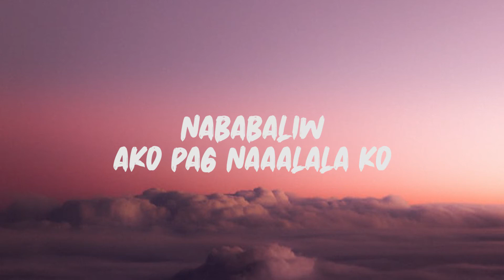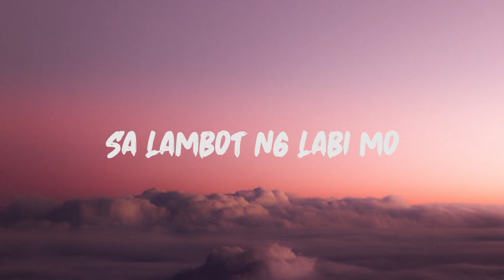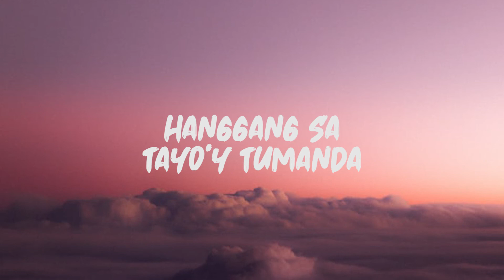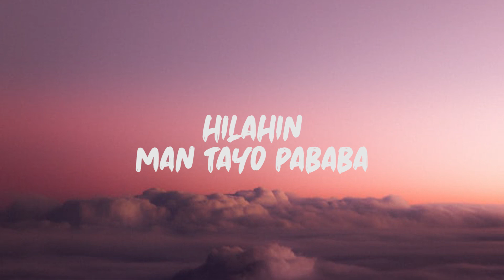Jireh Lim - Sabik (Lyrics)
Lyrics: Jireh Lim - Sabik

Ako'y nasasabik sa'yo
Sa yakap at lambing mo
Naiisip ko pa lang malayo ka
Ay kay lungkot
Nababaliw ako pag naaalala ko
Ang tamis ng iyong ngiting
Lumiliwanag sa gabi

Dinadama ko ang hiwagang
Dulot ng iyong pag mamahal
Huwag ka sanang magsasawa
Ang tangi kong dinadasal

Minamahal kita
Kumupas man ang iyong ganda
Makakasama ka
Hanggang sa tayo'y tumanda
Iibigin ka
Kahit tumutol man sila
Hilahin man tayo pababa
Pagibig ko'y di mag iiba

Ako'y nasasabik sa'yo
Sa lambot ng labi mo
Nakatitig ka pa lang
Ako'y nagiging marupok
Naaaliw ako at nahahabag ako
Sa tuwing dumadampi
Ang palad ko sa'yong pisngi